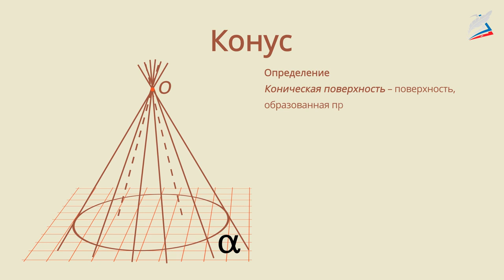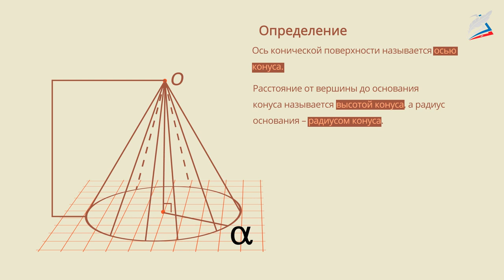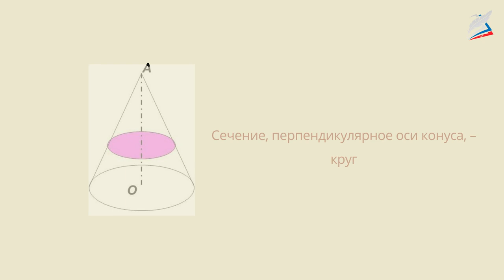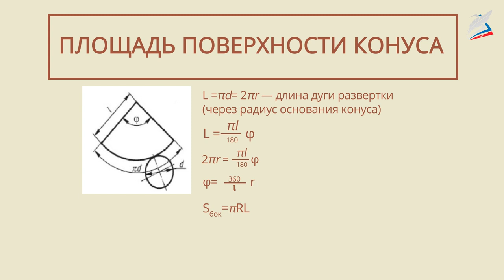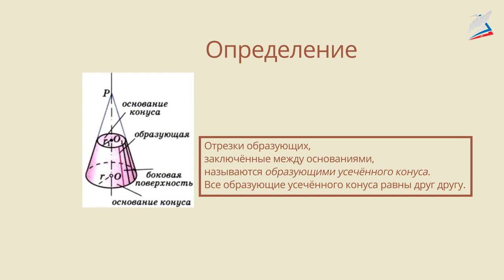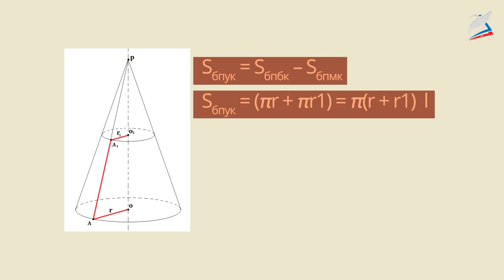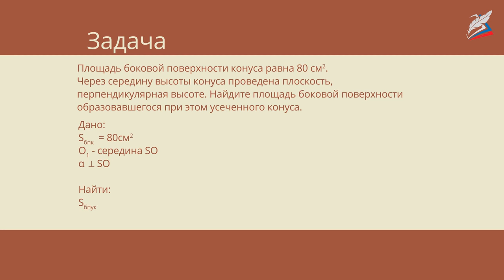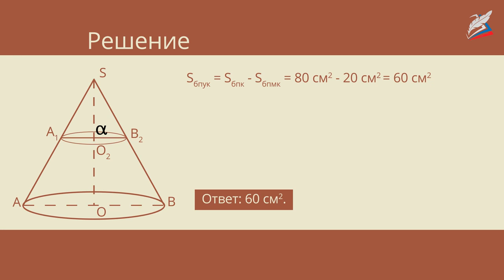Конус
- Урок 7. Конус
Автор: Ферапонтова Елена Юрьевна

мы узнаем:
    что такое коническая поверхность, её образующая;
    что такое конус, все его элементы и сечения;
мы научимся:
    находить элементы конуса и усеченного конуса;
    строить различные сечения;
    находить площади поверхностей конуса и усеченного конуса;
мы сможем:
    решать задачи, связанные с конусом и усеченным конусом.